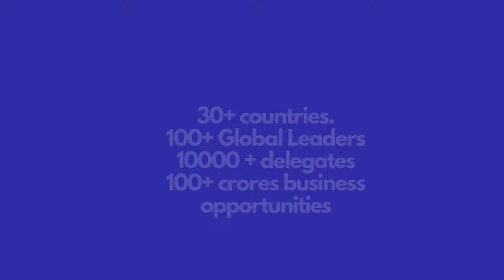Global Leadership Dialogue - India Scotland Edition - 10th July'2020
Confederation of Indian Micro, Small and Medium Enterprises (CIMSME), Global Council for The Promotion of International Trade (GCPIT) is organising virtual conference on "Global Leadership Dialogue”– a series of Talk by Global Leaders.

The largest, most inclusive conversation on the role of global business cooperation in building a better future for all, post Covid19. The initiative will see the CIMSME spark dialogues throughout 2020 in diverse settings across the world.

No country, no community, is able to solve the complex problems of our world alone. We need to come together, not only to talk, but to listen. It is absolutely essential that you all join the conversation.

We need your opinion, your strategies and your ideas for us to be able to deliver better for the people of the world that we must serve.”